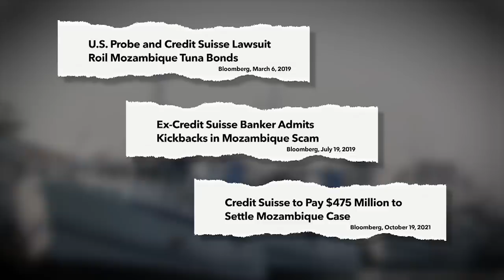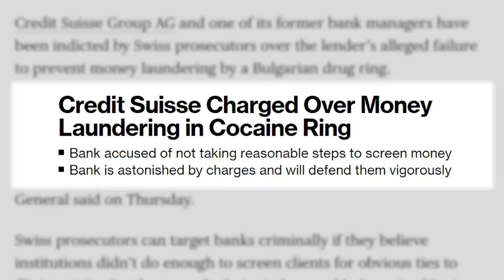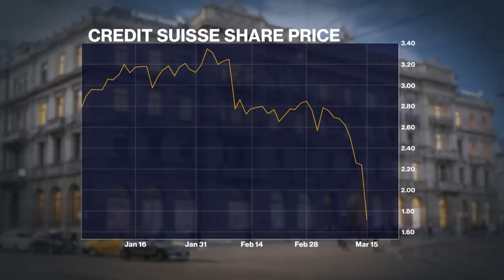Credit Suisse's Crisis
How a run of bad news took a 167-year-old institution known for Swiss stability to the brink. Here's a look at a history of crises at Credit Suisse.